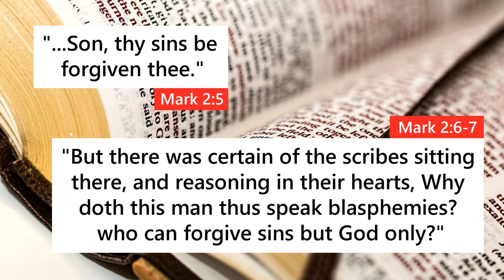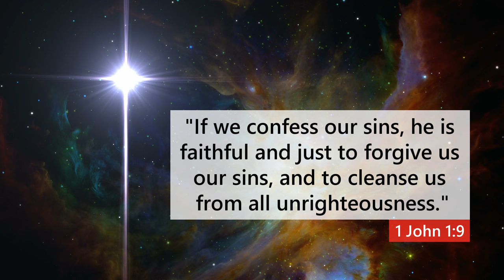Should We CONFESS Our Sins to a PRIEST?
Someone asked me recently, "Should Christians confess their sins to a priest?" This is typical in the Catholic tradition; and the Roman Catholic Church claims that Jesus gave priests the authority to absolve people of their sins when they make confession to them. But does the Bible really support this? Can one sinful man forgive another sinful man of his sins? Find out by watching this video!

(I stream every Sunday at 10 p.m. Warsaw, Poland time). Sign up for a FriendLife account and follow me if you want to participate in my streams.

You Can Also Follow Me on:

➤Snapchat & Instagram: BibleFlockBox